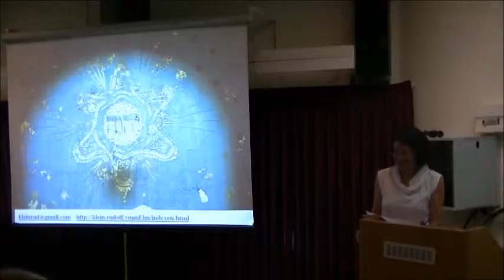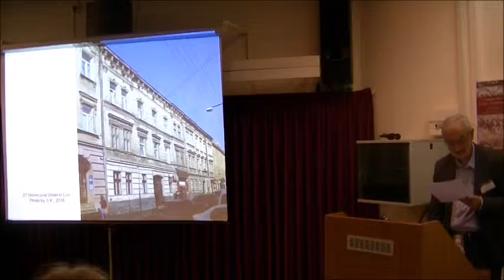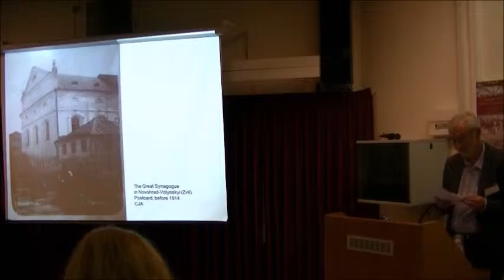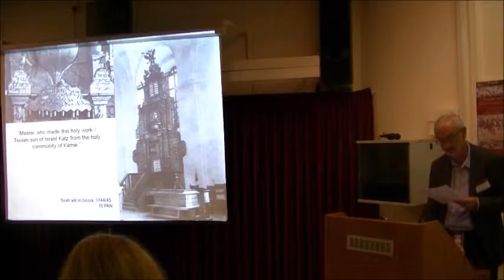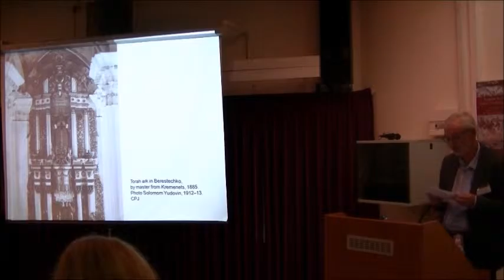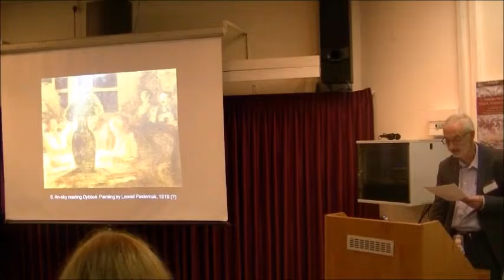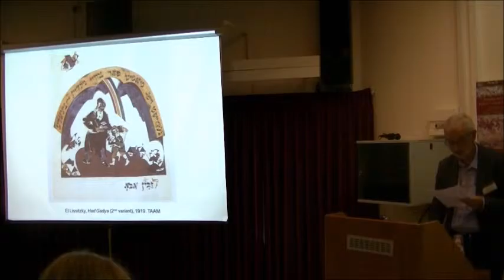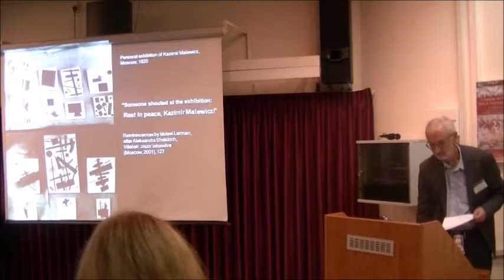Dr. Sergey Kravtsov "The Artist's Destiny in Jewish Collective Memory..."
Sergey R. Kravtsov, "The Artist's Destiny in Jewish Collective Memory: From Traditional Society to Avant-garde" - a paper given at the International Workshop "Synagogue Wall Paintings: Research, Preservation, Presentation", 13-14 September, 2016, organized by the Center for Jewish Art at the Hebrew University of Jerusalem and supported by the David Berg Foundation.